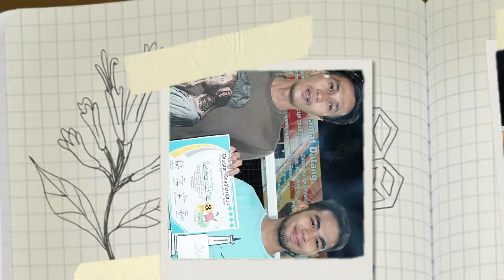arlengka priwed sow